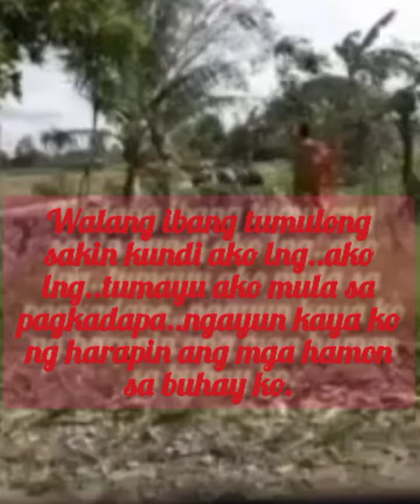ang munting tindahan